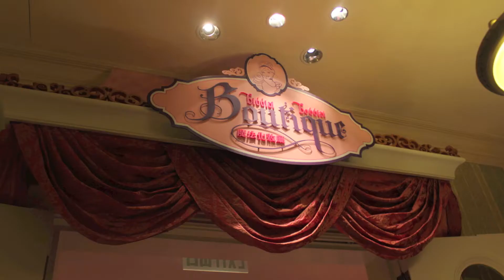Ellie visits the Bibbiddi Bobbiddi Boutique HK Disneyland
Ellie visits the Bibbiddi Bobbiddi Boutique at Hong Kong Disney for her 4th birthday